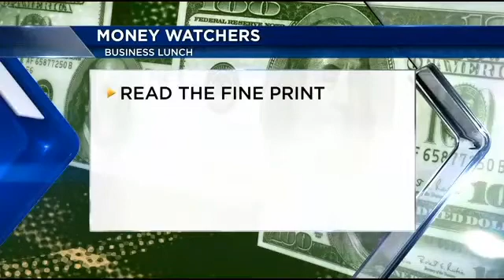Business Lunch: Tips for buying concert tickets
Dean Budnick author of "Ticket Masters," has some advice to pass along to avoid problems when you buy those concert tickets from primary sellers, brokers and other sources.